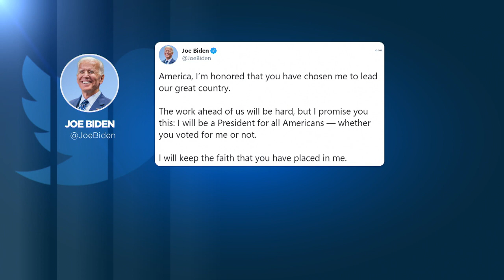За Байдена проголосовали по почте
Состоявшиеся в США президентские выборы отличались от предыдущих рекордным количеством голосов, поданных по почте.